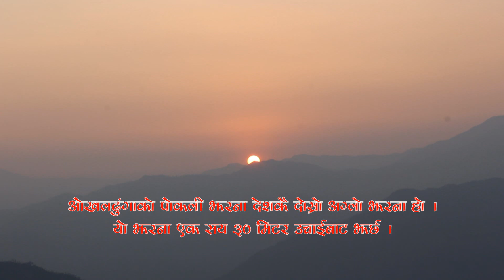journy to pokali । जर्नी टु पोकली [पोकली सम्मको यात्रा]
ओखलढुंगाको पोकली झरना देशकै दोस्रो अग्लो झरना हो । यो झरना एक सय ३० मिटर उचाइबाट झर्छ ।